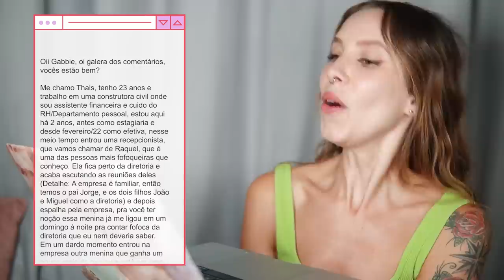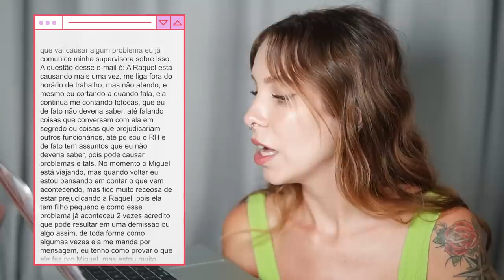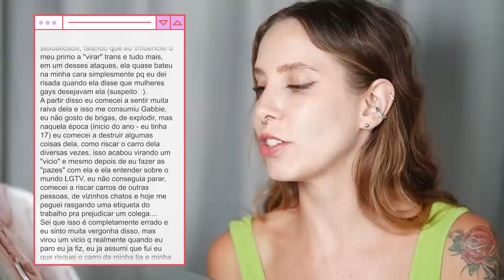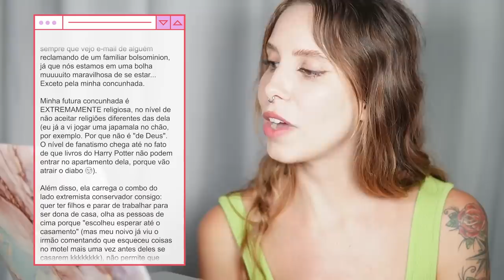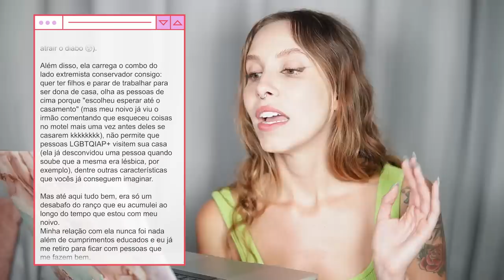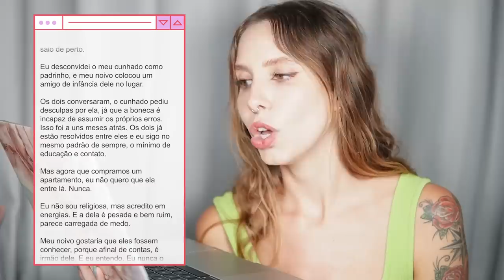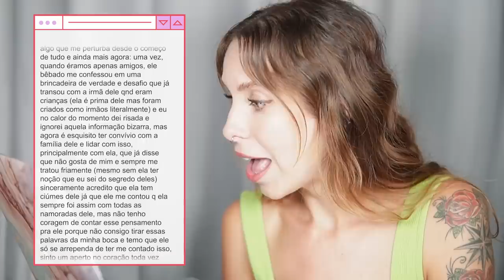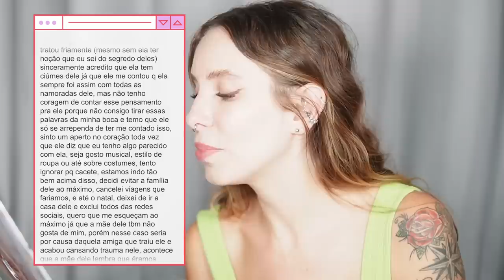Meu namorado ficou com a irmã dele | Pare de Mimimi